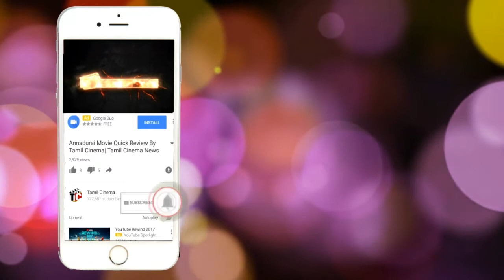அடித்தது ஜாக்பாட்! எங்க வீட்டு மாப்பிள்ளை அபர்னதிக்கு இத்தனை லட்சம் சம்பளமா?|tamil Cinema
abrnathy famouse after enga veetu mapillai show,
now she doing many ad flim after enga veetu mapillai she got lots of fans